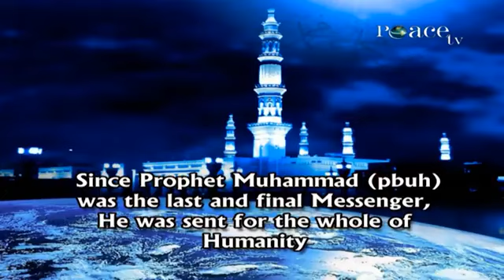Prophet Muhammad (pbuh) Prophesied in the Bible in the Book of Deuteronomy - Dr Zakir Naik